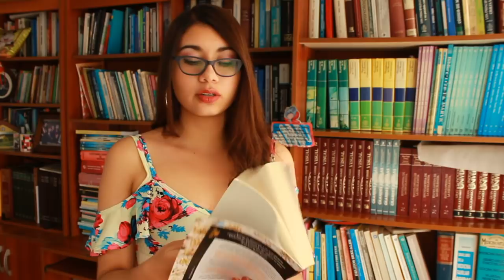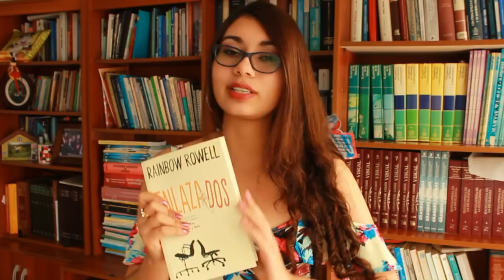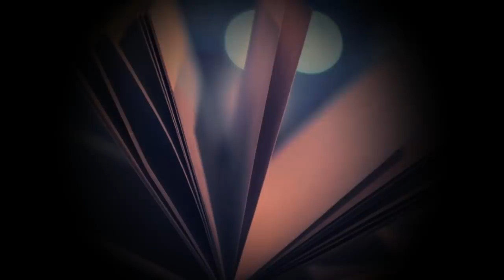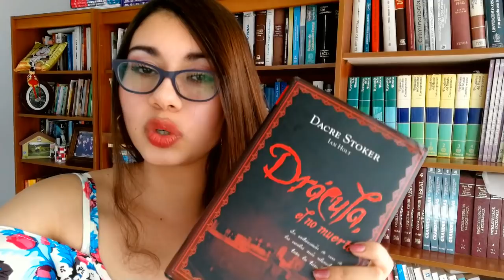TOP: Los MEJORES y PEORES libros leídos en 2017 | Arcade's Books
¡Hola mis lectores y no lectores de YT! Hoy les hablaré de mis 5 mejores lecturas de 2017, y las 3 peores. ¡Es el primer video de 2018! *-* Espero que lo disfruten ♥